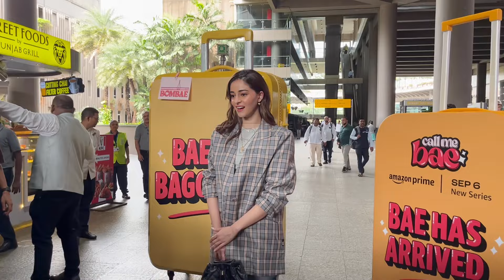Ananya Pandey ने मुंबई एअरपोर्ट पर किया Call Me Bae का प्रमोशन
एक्ट्रेस अनन्या पांडेय हाल ही में मुंबई एअरपोर्ट पर बड़े ही अलग अंंदाज़ में अपनी आने वाली वेब सीरीज कॉल मी बे को प्रमोट करती नजर आई।